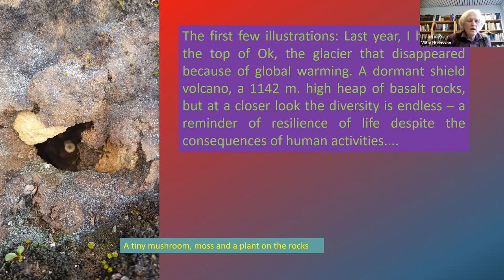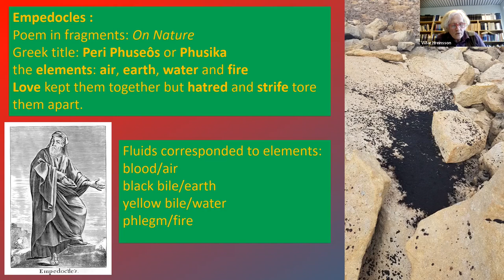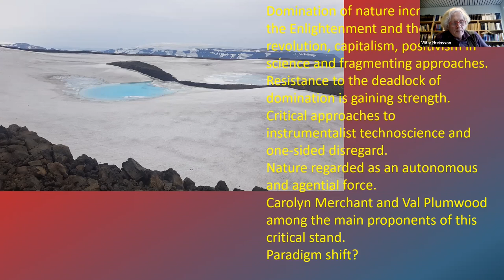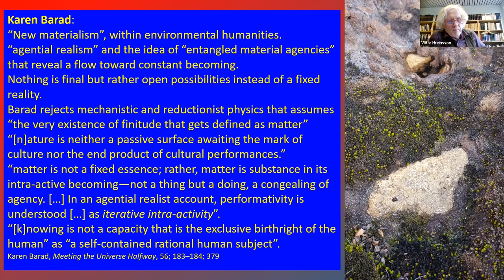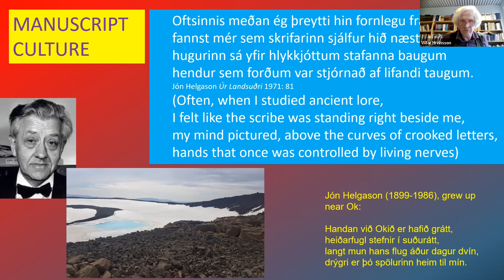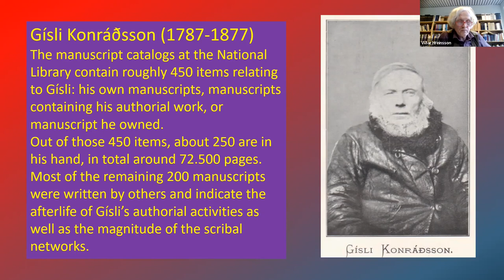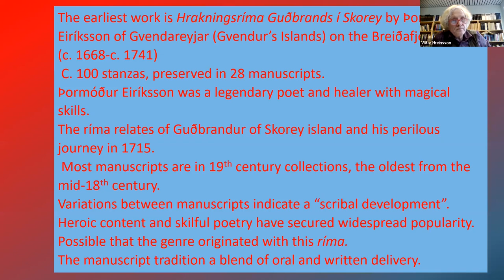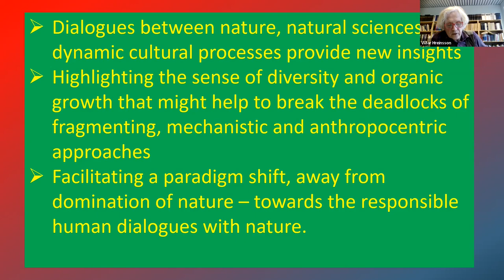Biodiversity and cultural processes - with Viðar Hreinsson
Against the background of various imminent environmental catastrophes, human conceptions of the natural world are changing rapidly, even heading towards a paradigm shift. This is evident in ongoing fertile dialogues between the humanities and the natural sciences, culminating in the highly diverse environmental humanities.

As a humanities scholar lost somewhere in this vast field, Viðar will - based on approaches to the concept of nature - address a few sources of inspiration from these dialogues, including works by natural scientists and philosophers, scholars and writers inspired by nature such as: A.N. Whitehead’s processual thinking, biosemiotics inspired by Jacob von Uexküll, Karen Barad’s quantum physics’ and inspired feminism, David Abram’s concept of more-than-human, Susan Simard’s forest science and Tim Ingold’s wayfaring meshworks. Viðar will conclude with a short account of human relations to the sea as a cultural process, centered around the so called hrakningsrímur (lays of peril) and culminating in the poem Rammislagur (“A Contest of Power”) by Stephan G. Stephansson.

Viðar Hreinsson is a Senior Researcher at the Icelandic Museum of Natural History, Mag. Art in literary studies at the University of Copenhagen (1989) and has taught and lectured widely on Icelandic culture and literatures, lately with main emphasis on medieval sagas and early modern manuscript culture. A pioneer in combining manuscript culture and environmental humanities, he has participated in a number of internationally funded transdisciplinary research projects. He is the author of dozens of scholarly papers as well as author and editor of a number of books. He was the general editor of a highly acclaimed translation of the sagas of Icelanders, The Complete sagas of Icelanders I-V (1997, on which new Nordic translations are modelled) and he edited and wrote an Introduction to Comic Sagas and tales from Iceland for Penguin Classics. Among his books are an award-winning two volume biography of the Icelandic-Canadian immigrant poet Stephan G. Stephansson (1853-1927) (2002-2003, English version 2012) and the award-winning monograph Jón lærði og náttúrur náttúrunnar (720 pp., "Jón the learned and the Natures of Nature", 2016) on the 17th century conception of nature reflected in the writings of the autodidact Jón Guðmundsson the Learned (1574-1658).

Viðar Hreinsson´s current research projects include conceptions of nature through human history and the reception of the works of Jón the learned. He is finishing a large monograph on nature and environment in Icelandic literature from the Settlement until the Reformation.
The ROCS lecture series invite leading scholars across disciplines to discuss research on diverse topics involving ocean, climate, and society. The aim of the series is to provide an interdisciplinary platform for multiple layers of similar concerns and explore the interconnections that emerge when topics on ocean, climate, and society are brought into critical proximity with one another.
ROCS is a transdisciplinary centre that applies innovative technologies and analysis that, for the first time, enables descriptions of entire ecosystems in relation to climate development through historical time and the heritages of human societies. The overarching aim is to elucidate how human-ecosystem-climate relationships shape past, present, and future worlds.
rocs_oceanclimatesociety on Instagram, and @Rocs_Centre on Twitter for information on upcoming events, we will keep you posted!
ROCS is supported by the Carlsberg Foundation, the Icelandic State and Rannís.